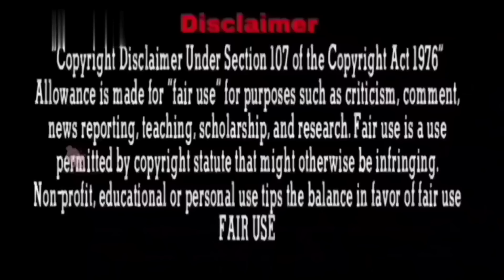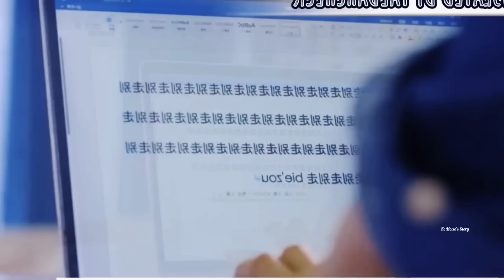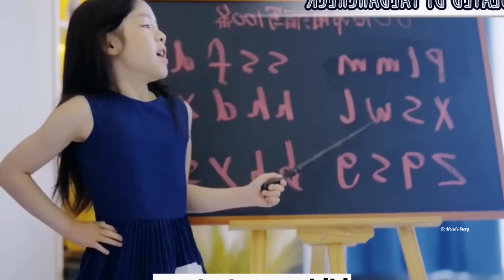রাগী বস যখন অল্পবয়সী মেয়ের প্রেমে পড়ে💕 Romantic movie Explain Bangla.Korean drama Explain Bangla.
@Kc Movie's Story